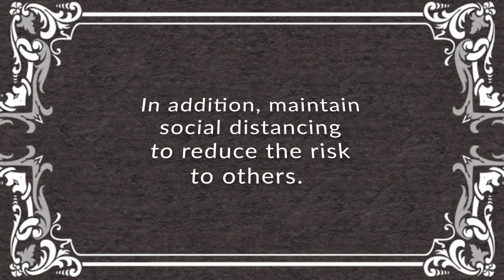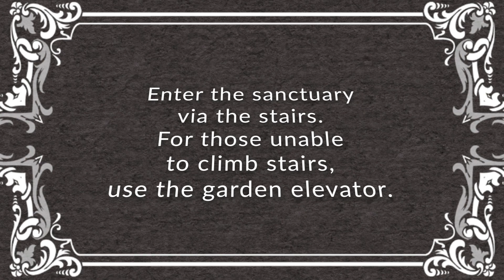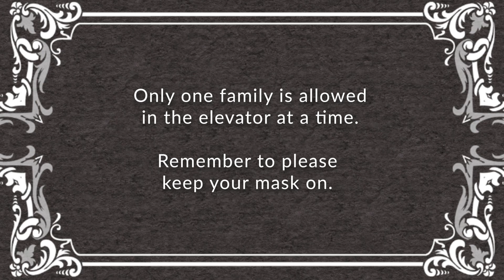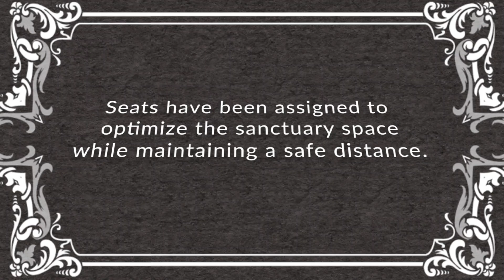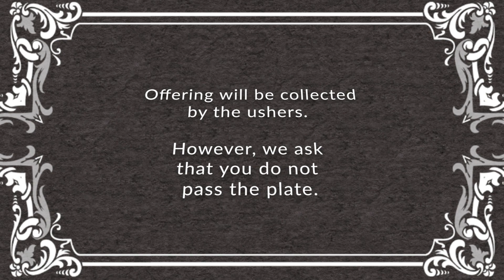St. Pete First Reopening Guidelines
Please visit our webpage for reservations as we prepare to reopen for worship on Aug. 30th.